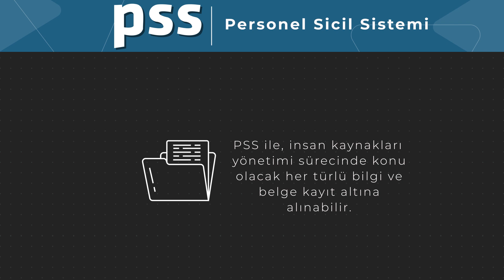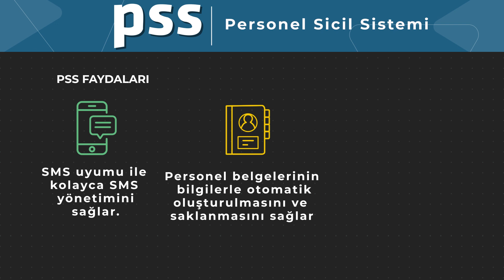Erkay Teknoloji PSS Tanıtım Motion Graphic Animation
Marka: @erkayteknoloji
Ajans: @Redamer
Prodüksiyon:@ProsedurAjans
Yapımcı: Gürkan Demir
Senaryo: Gürkan Demir, Mert Atalay
Dış ses: @halilibrahimyaman2187
Yönetmen: Yunus Emre Akgünler
Post Prodüksiyon: @ProsedurAjans
Prodüksiyon Ekibi: Ahmet Hakan Aydın, Yunus Emre Akgünler